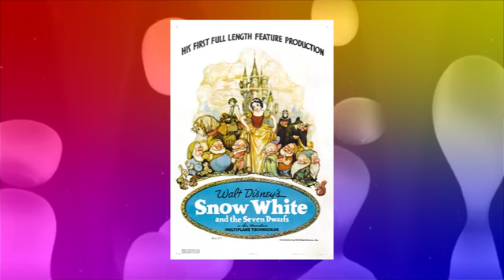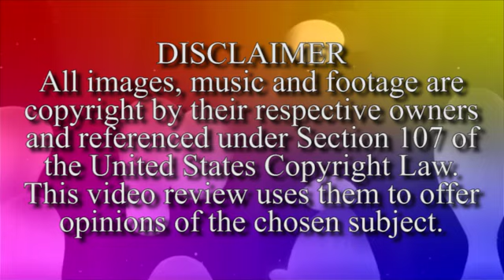SODORAMA - Series 21 (2017)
WARNING: This video contains strong language which may be unsuitable for minors.

Zack Wanzer once again talks about the final series of the Brenner era, series 21, this time for Sodorama. Harshly criticized by fans upon release, many have since changed their tune.